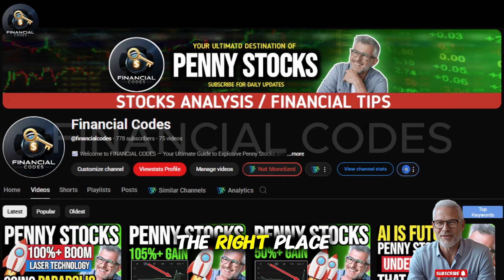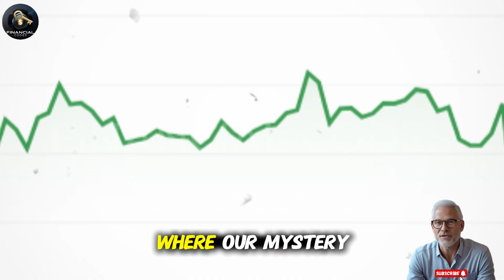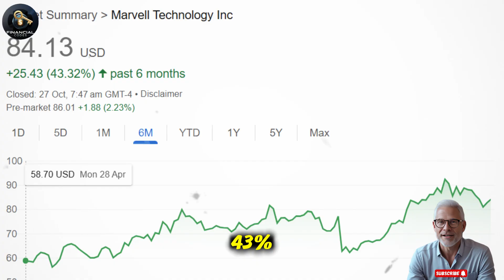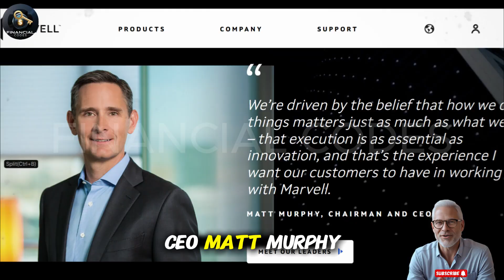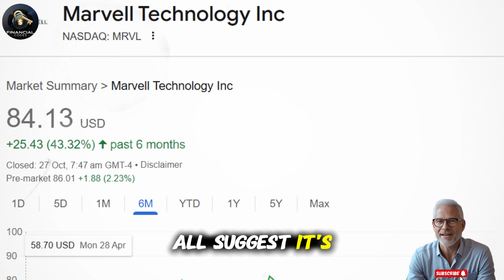😱 Quietly Up 43% in 6 Months — The AI Stock Set to Shock Wall Street ⚡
In this video, we uncover one of the most underrated players in the AI revolution — a company that’s quietly surged over 43% in just the past six months, while most investors are still chasing the big names like Nvidia, AMD, and Microsoft. But here’s the twist — this company isn’t making flashy headlines, yet it’s powering some of the most advanced technologies driving the future of artificial intelligence, cloud computing, and data infrastructure.

From AI-driven chip innovation to next-gen data center expansion, this company’s strategy could soon position it among the top-tier leaders of the semiconductor world. In today’s breakdown, we’ll explore what’s fueling this explosive growth, what makes its technology so essential to the AI ecosystem, and why analysts believe it could potentially double in value over the next year.

This is not just another overhyped stock… it’s a potential silent disruptor that might soon be shocking Wall Street.